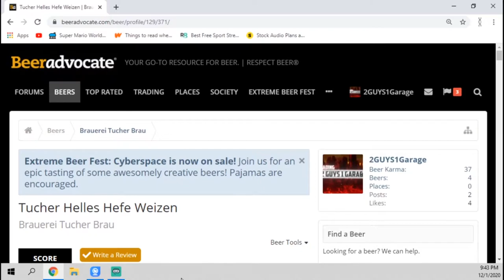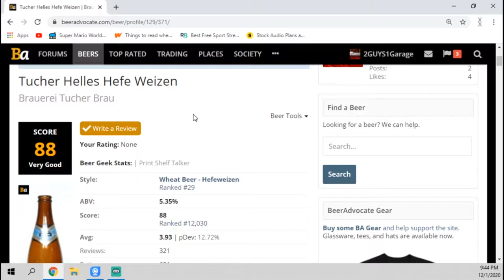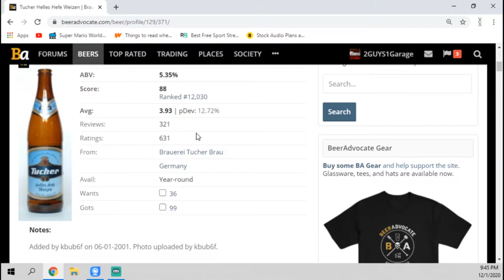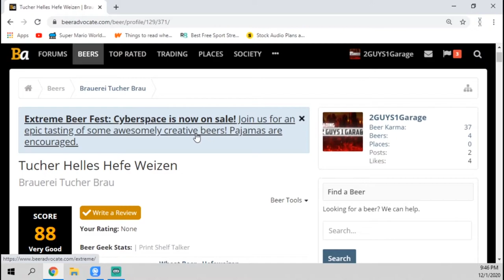Spay and neuter your....BEERS??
Petyr is back again with another one of his favorite beers to review!! It is another German beer and we even get a little fancy with the toast. Oh, and don’t forget to train your dogs!